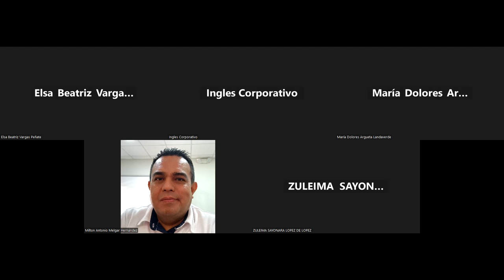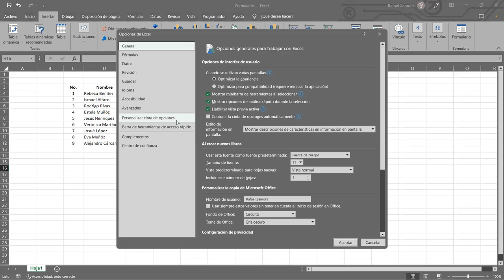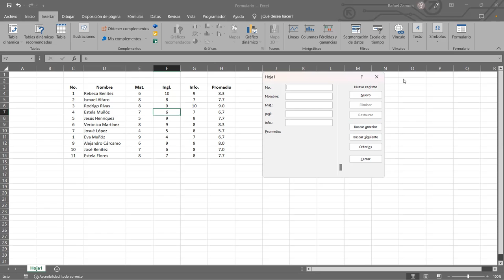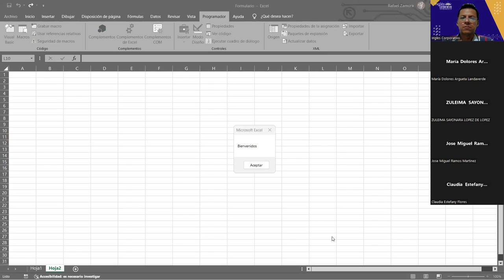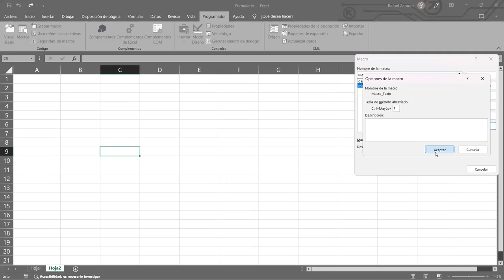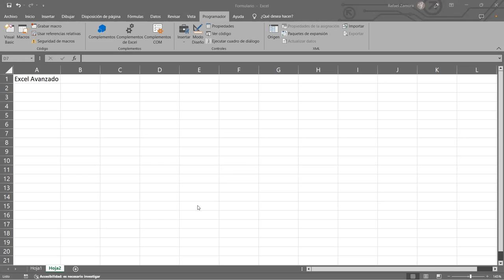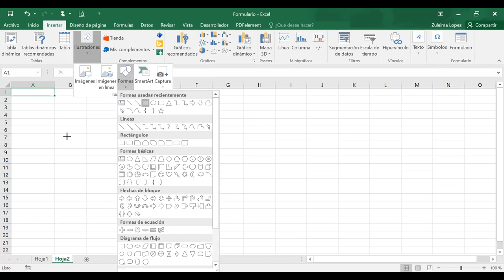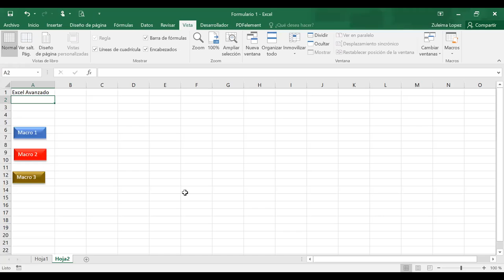Sesión 16 20-04-23-29811-8017-0018/2023-Zamora-Formulario de usuario VBA